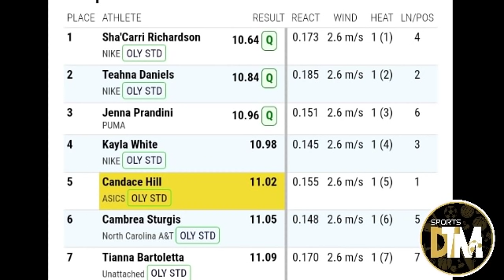Sha'Carri Richardson Blazes To 10.64s (2.6 m/s) In 100M Semi, Sturgis OUT|Road To Olympics 2021 |DTM